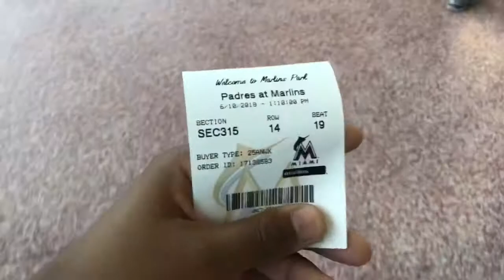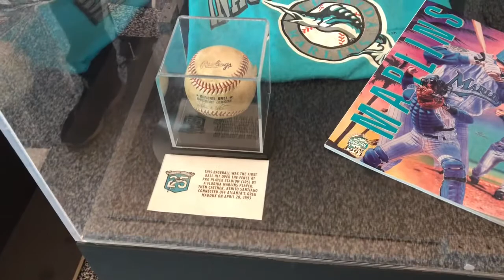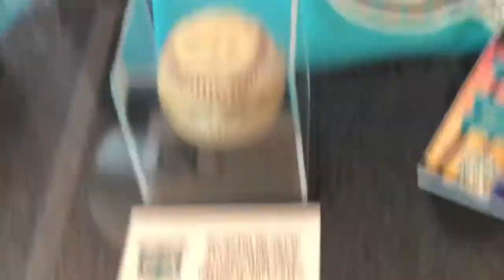MARLINS 25th ANNIVERSARY GAME! MET AN MLB LEGEND! (RESSY VLOG #1)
FIRST VLOG HYPE! I GOT TO EXPERIENCE ONE OF THE BEST MARLINS GAME IVE EVER BEEN TO! IF YOU GUYS WANT MORE VLOG LIKE THE VIDEO!!